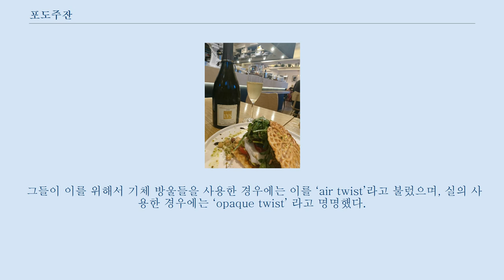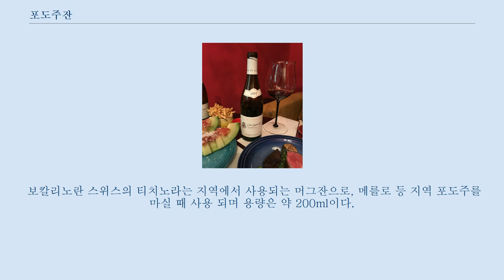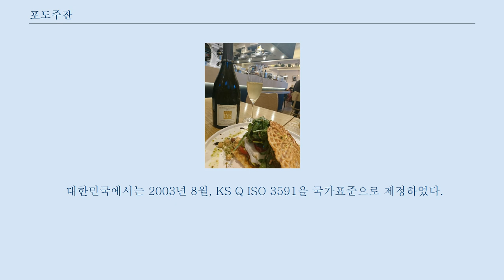포도주잔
포도주잔의 모습. 포도주잔이란, 포도주를 음미하기 위해 사용되는 전용잔이다.
 일반적으로 포도주잔은 립(잔의 끝부분), 볼(담는 부분), 스템(대), 풋(받침)이라는 네 부분으로 구분할 수 있다.
 특정 포도주에 따른 적절한 포도주잔의 선택은 중요하며, 이 것은 포도주의 시음에 영향을 미칠 수 있다.
 포도주를 마시기에 최상의 잔이기 위해서는 아래와 같은 조건들을 만족시켜야 한다.
 포도주잔의 투명한 특성 투명하여 포도주의 색과 기타 특성들을 잘 관찰할 수 있어야 한다.
 18세기에 잔을 제조하는 사람들은 스템 부분에 회오리형의 무늬를 새기기도 했다.
 그들이 이를 위해서 기체 방울들을 사용한 경우에는 이를 ‘air twist’라고 불렀으며, 실의 사용한 경우에는 ‘opaque twist’ 라고 명명했다.
 얇을수록 좋은 잔으로, 이는 입술과의 거리가 덜 느껴져 잔을 기울이는 그 순간 포도주를맛볼 수 있기 때문이다.
 반대로 두꺼운 잔은 상대적으로 많이 기울어야 포도주가 입 속으로 들어온다.
 기계로 얇게 만드는 것은 어렵기 때문에 보통 수제품으로, 하나씩 일일이 만드는 경우가 많다.
 가벼워야 한다.
 특히 잔을 향기로 채우기 위해 스왈링(잔을 돌리는 행위)을 할 때 가벼운 잔이 훨씬 편리하다.
 잔은 한결같이 튤립 모양으로 변곡점이 아랫부분에 있다.
 그 지점까지 따르면 되므로 이는 보통 잔 높이의 3부 정도에 해당한다.
 나머지 7은 여백인데, 이 공간에서 향이 머무르게 되며 안으로 오므라진 잔의 끝은 향이 최대한 머물게 한다.
 포도주잔을 쥐는 적절한 방법에 무조건적으로 따라야 하는 규칙은 없다.
 하지만 특히 칠링(냉각)된 포도주의 경우 스템을 잡는 것이 일반적인데, 이는 체온에 의해 포도주의 온도가 높아지는 것을 방지하기 위함이다.
 과거 고품질의 포도주잔의 경우 한 때 납 성분이 포함된 크리스탈로 만들어졌다.
 이는 일반적인잔에 비해 높은 굴절률과 무거운 편이다.
 하지만 이것은 납 섭취에 따른 건강 상의 문제를 일으킬 수 있어서 납이 포함되지 않은 크리스탈로 대체되었다.
 일반적으로 포도주잔은 포도주의 색을 잘 구분할 수 있도록 무색에 투명한 특성을 가지고 있다.
 포도주잔의 모양이 포도주의 맛과 향을 느끼는데 영향을 미친다는 것은 아직까지 과학적으로 입증되지 않았으며, 여전히 논쟁의 소지가 있다.
 하지만 많은 사람들은 잔의 형태가 포도주 마다 지니고 있는 고유한 아로마와 맛을 극대화하는데 중요하다고 믿는다.
 그 중에서도 포도주 잔의 형태에 따라 포도주가 혀에 도달하는 위치가 달라서 포도 품종에 따른 맛을 극대화할 수 있다고 생각된다.
 하지만 이것은 혀의 위치에 따라서 맛을 다르게 느낀다는 잘못된 지식에 의해 기인된 것이다.
 일반적으로 포도주 잔의 가장자리(립)은 볼의 가장 넓은 부분보다 넓지 않다.
 대부분의 포도주잔은 스템(대)을 가지고 있으며, 스템이 없는 잔도 존재하긴 하지만 여전히 종류와 크기가 제한적이다.
 이렇게 스템이 없는 잔은 더 캐쥬얼한 상황에서 사용될 수 있는데, 이는 스템이 있는 일반적인 잔이 가지고 있는 여러가지 문제점들을 상쇄할 수 있기 때문이다.
 가장 대표적인 포도주잔은 적포도주잔, 백포도주잔, 발포성 포도주잔, 디저트 포도주잔 이렇게 4가지로 분류될 수 있다.
 부르고뉴 적포도주잔 적포도주잔은 상대적으로 더 둥글고, 볼이 넓어서 포도주의 산화 속도가 더 빠르다.
 공기 중에 있는 산소는 포도주와 화학적으로 반응하여 포도주의 맛과 향(아로마)를 변화시킨다.
 이러한 산화 과정을 통해 적도포주의 맛이 더 부드러워지며, 복합적인 향이 지속적으로 바뀔 수 있다.
 대표적인 적포도주잔에는 두 가지 종류가 있다.
 백포도주잔의 크기와 형태는 매우 다양한데, 샴페인잔처럼 길쭉한 것부터 샤르도네에 적합한 넓은 잔도 있다.
 다양한 형태의 잔은 각각 포도주의 고유한 특성을 부각하는데 적합한 형태로 고안되어 있다.
 입에 닿...